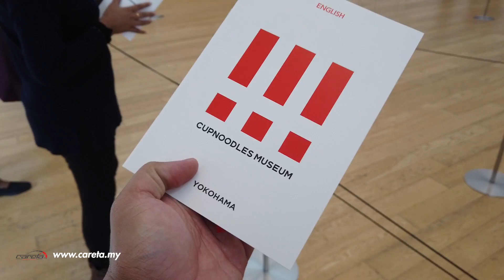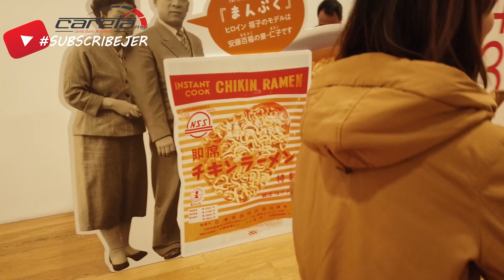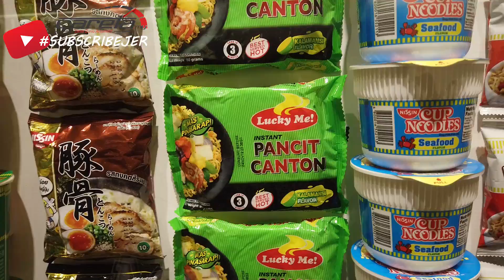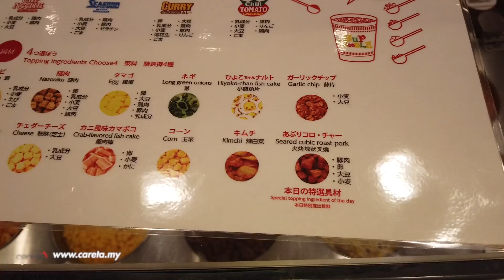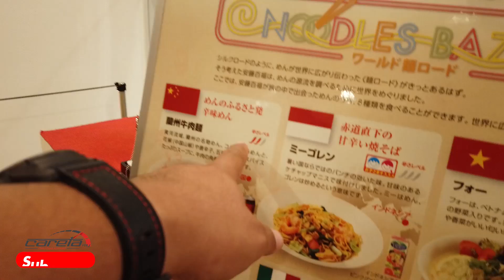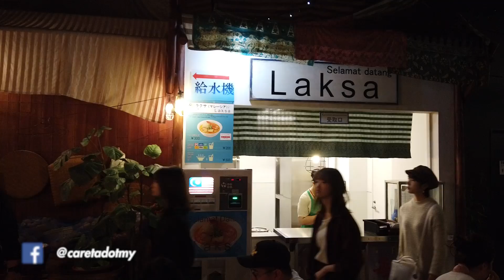Kembara Tokyo bersama Honda TokyoMotorShow2019 - Hari Kedua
Jom kita sama-sama ikuti Hezeri melawat Museum Mee Segera di Yokohama! Dekat sini mereka mempamirkan pelbagai jenis Mee segera dan dari bila ia wujud. Hezeri juga berpeluang untuk membuat mee segera sendiri. Jom layan!